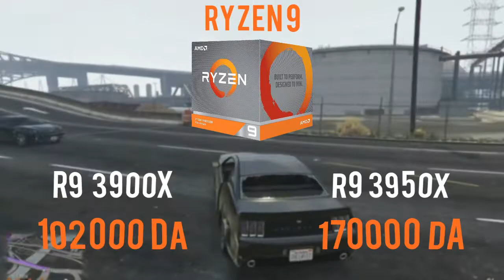اسعار معالجات AMD في الجزائر 2020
اللهم صلي وسلم على نبينا محمد وعلى آله وصحبه أجمعين

في هذا الفيديو الجديد إن شاء الله سوف أشارك معكم اسعار معالجات ryzen في  الجزائر  2020
 prix processeur amd ryzen